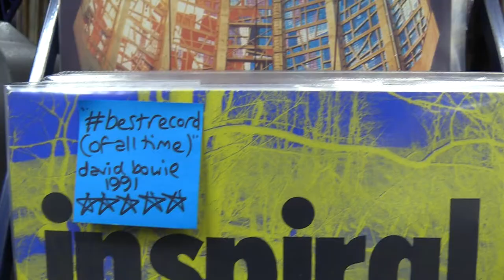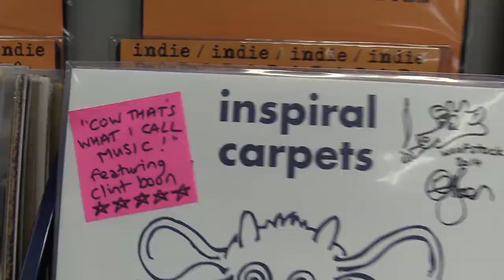MIKE JOYCE & CLINT BOON at Piccadilly Records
Not bragging though.

Mike Joyce and Clint Boon met each other at Piccadilly Records and had a little chat!